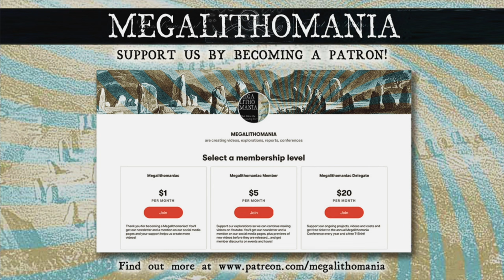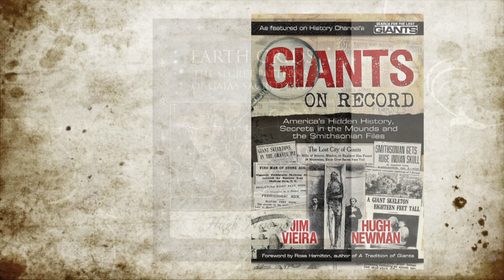The Cerne Giant | 4K Aerial Film of Controversial Chalk Hill Figure in Dorset UK | Megalithomania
The most controversial chalk hill figure in Britain is one that can still be seen today, wielding a club and clearly very naked. The Cerne Abbas figure in Dorset has been displaying his assets for at least 500 years and fertility rites and rituals are still carried out on his member today. The mighty effigy is rich in mythology. Near the giant, a sarsen stone marks the spot where two local titans once had a rock throwing competition.

Legend tells of a real giant, a Danish one, who terrorised the district till he ate a number of sheep in Blackmoor and lay down on the hillside to sleep. The peasants beheaded him, and cut the outline around the body as a warning to other giants.

Other stories say he sometimes awakens to drink from the stream or devour maidens and cooks them in his frying pan (Trendle earthwork looks like a square frying pan above the figure). He also partook in local games with villagers and even acted as referee. He strode between hills and gazed at the setting sun, suggesting his affinity with astronomy and the movement of the stars.

Text from 'The Giants of Stonehenge and Ancient Britain' by Hugh Newman and Jim Vieira. US